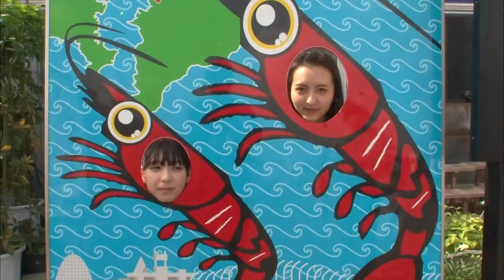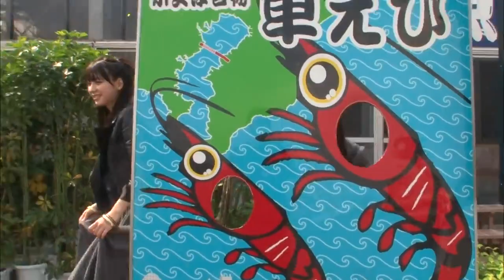Dok. Pembuatan Film Majisuka Gakuen Season 0 (HKT48 151129)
pembuatan film majisuka gakuen Season 0.
documentary about movie making majisuka gakuen season 0